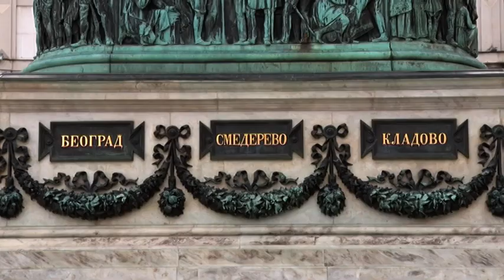Radovi na restauraciji spomenika Knezu Mihailu od ponedeljka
Radovi na čišćenju, restauraciji i konzervaciji spomenika knezu Mihailu na Trgu Republike počeće drugog marta i trajaće dva meseca, najavio je zamenik gradonačelnika Goran Vesić.